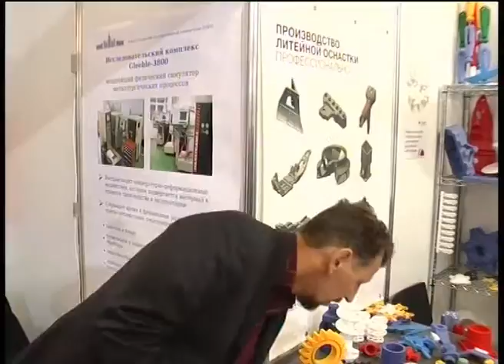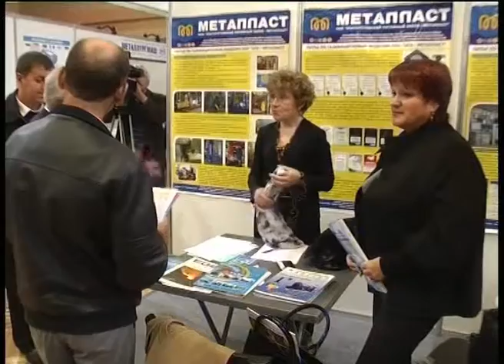Промышленники обменялись опытом в Челябинске